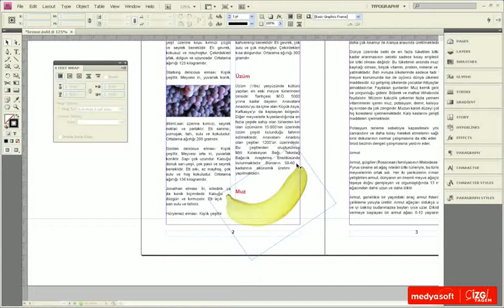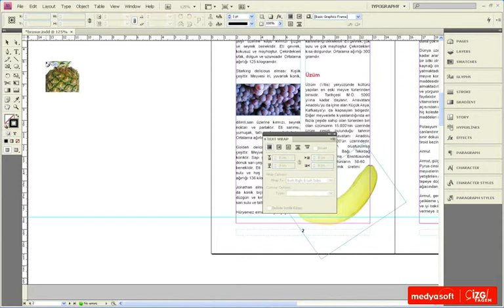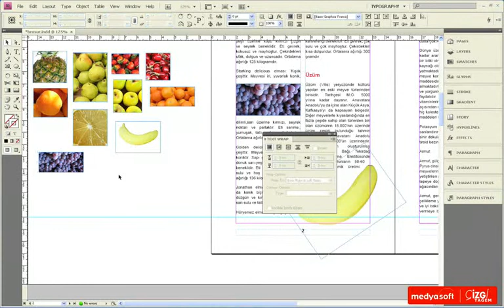Çoklu Resim İthal Etmek